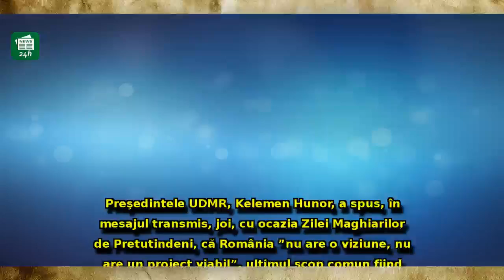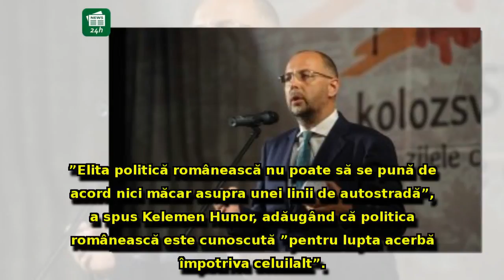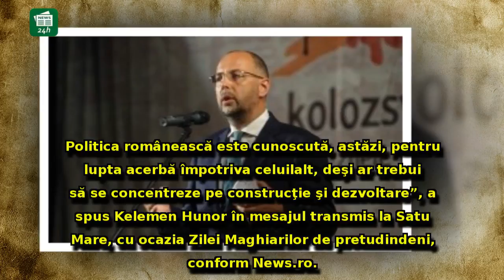Kelemen Hunor, atac dur la adresa elitei: 'Politica românească este cunoscută pentru lupta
Kelemen Hunor, atac dur la adresa elitei: 'Politica românească este cunoscută pentru lupta acerbă împotriva celuilalt'